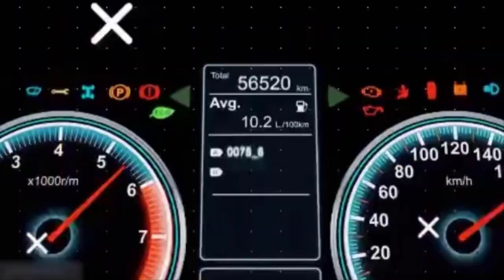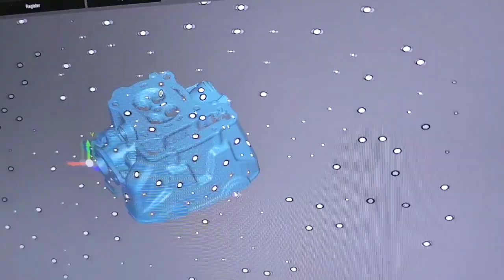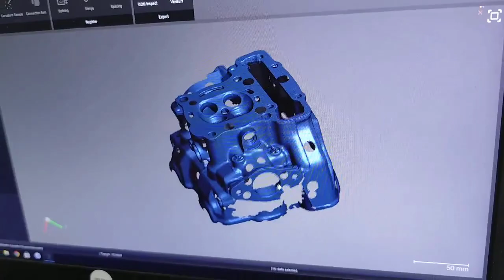THINKSMART BÀN GIAO 2 MÁY QUÉT 3D QC PRINCE ĐẾN KHÁCH HÀNG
🚖Thinksmart Group - Đơn Vị Cung Cấp Gói Giải Pháp Công Nghệ Hàng Đầu Việt Nam

🚖Cung Cấp Các Giải Pháp Trọn Gói: Quét 3D Photogrammetry & Thiết Kế Ngược, Thiết Kế Kiểu Dáng & Kết Cấu Công Nghiệp, Jig & Fixture, RTM, Chassis, Trim, Body, IP, Frame,.. Phân tích tính toán & Mô Phỏng_Altair, In 3D Cao Cấp & CNC Robot, Mockup Buck, Chế tạo, Kiểm Tra (QC).

*** Địa chỉ:
⊙ Trụ Sở Chính HCM: Số 5, Đường số 4, Khang An, P. Phú Hữu, Khu Công Nghệ Cao, TP Thủ Đức, TP.HCM.
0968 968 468 ( Anh Thủy ), 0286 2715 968 (Tư Vấn Công nghệ)
⊙ Chi Nhánh Hà Nội: Số 4, Ngõ 64, Phố Ngô Xuân Quảng, TT. Trâu Quỳ, H. Gia Lâm, HN.
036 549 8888 ( GĐ HN: Anh Tùng )
⊙ Chi Nhánh Đà Nẵng:  51 Nguyễn Quang Bích, P. Hòa Cường Bắc, Q. Hải Châu
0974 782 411 ( GĐ Anh Trung )
⊙ Chi Nhánh Cần Thơ: Đường số 8, KCN Trà Nóc 2, P. Phước Thới, Q. Ô Môn
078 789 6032 ( GĐ Anh Sơn )
⊙ Văn Phòng: Hải Phòng, Huế, Vũng Tàu.
⊙ Thinksmart Overseas: Mie, Japan & Texas, US
⊙ Xưởng Chế Tạo: HCM, Đà Nẵng, Hà Nội.